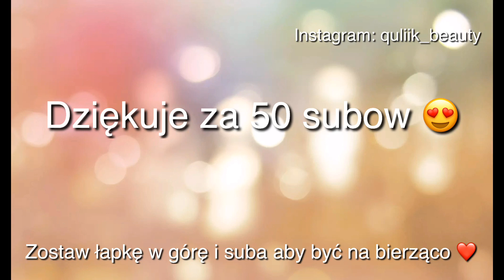ROZCIĄGANIE USZU! PODSTAWOWE INFORMACJE! TUNELE/PLUGi •QULIIK BEAUTY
Witajcie ,
W filmiku przestawiam wam podstawowe informacje jakie powinniście znać jeżeli chcecie rozciągać uszy.. lub inne części ciała...😂😂

Zapraszam na mój instagram :
QULIIK_BEAUTY

ADNOTACJA:
Gdzieś w połowie filmiku mówię o tym ze jeżeli nie macie rozmiaru np 7mm lub 9mm (nieparzyste liczby) to później zmieniam temat... przepraszam nie zauważyłam.
Chodziło mi o to że w tedy możecie użyć taśmy ptfe znajdziecie ja w każdym sklepie budowlanym na przykład i owinąć np 6mm wokół tak aby uzyskać 7mm i mierzyć miarka lub linijka.
PS.: filmik o miarkach specjalnych do dokładnego pomiaru będzie w next filmiku wiec wyczekujcie ❤️

ADNOTACJA 2:
Nagrywać z przysłowiowej „rasi” ponieważ jest mi tak wygodniej i gdy tak robię czuje się bardziej komfortowo 💁🏻‍♀️🤗